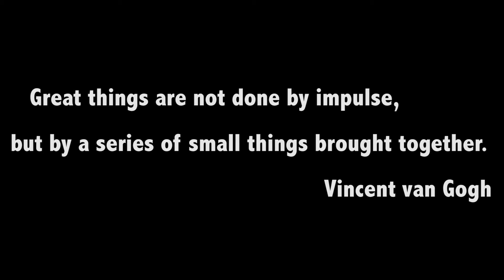林書豪＿Jeremy Lin_世紀對決